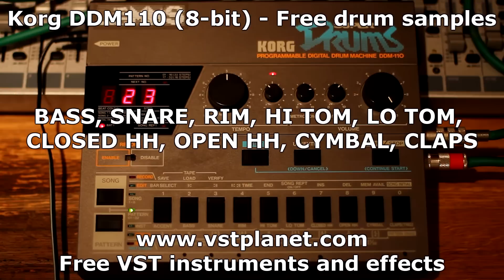Korg DDM-110 - Free drum samples - vstplanet.com